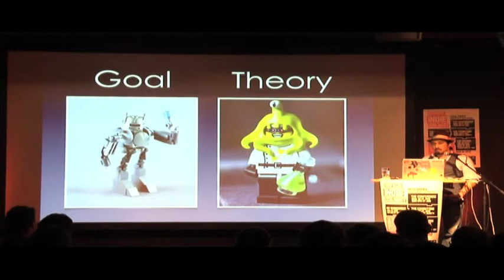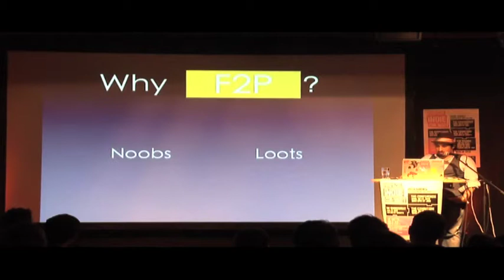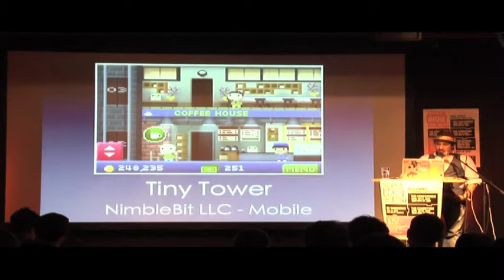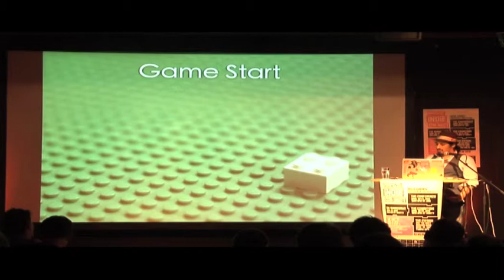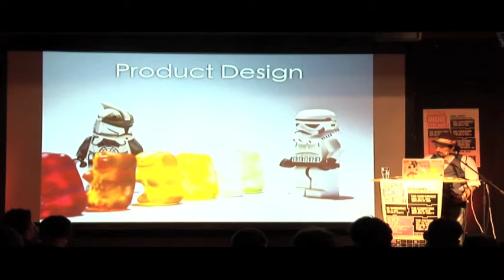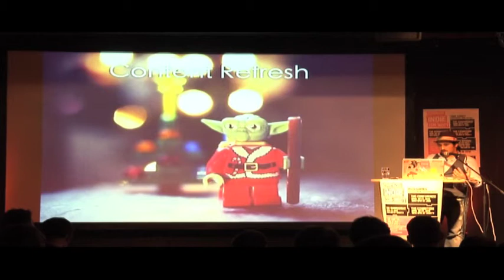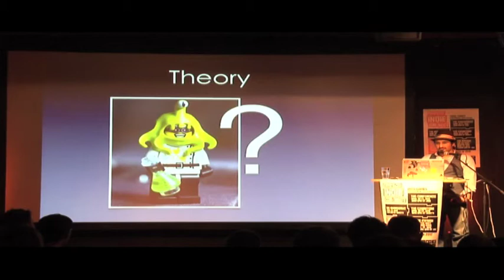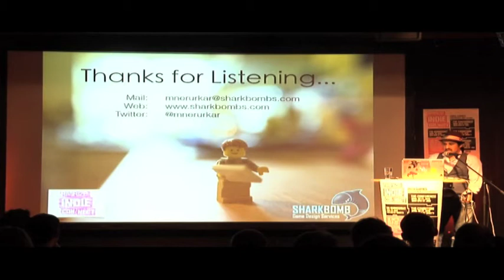A MAZE. Indie Connect Conference 2012 - Martin Nerurkar